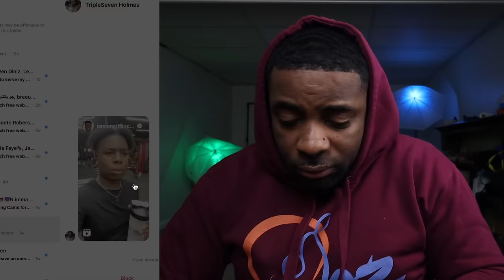Insane Things People Do For Attention